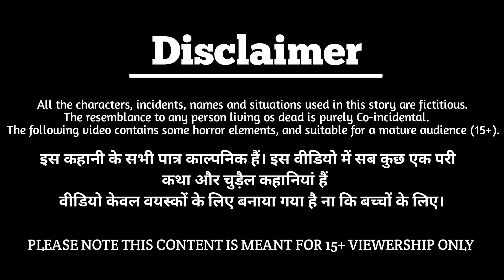सोने चाँदी के बर्थडे केक घर | Jadui Cake | Hindi Kahani | Moral Stories | Bedtime Stories | Kahaniya